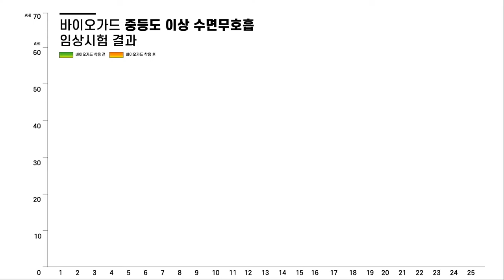코골이 방지 구강장치 vs양압기 착용하고 잠자는 모습 비교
코골이 상태와 원인에 따라 바이오가드만 사용해도 효과가 충분한 경우가 있고, 양압기와 병행하여 사용하면 훨씬 더 좋은 경우가 있습니다.

수면건강연구소 황청풍소장의 ■ 구강장치 비교 - 바이오가드 vs 양압기 ■ 수면무호흡 코골이 해결 구강장치 실제 사용 모습을 통하여 직접 제품 전격비교!

코골이, 수면무호흡 해결은 간단한 테이핑부터 구강장치, 양압기, 수술 순서대로 하나씩 해보며 나에게 맞는 방법을 찾는 것이 가장 안전하고 합리적인 해결 방법입니다.